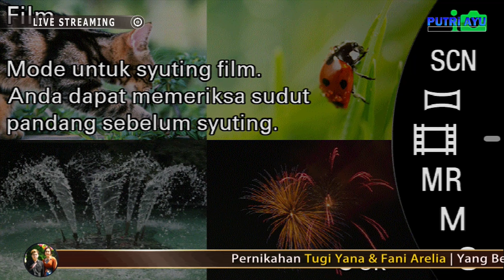DIGILIR CINTA, Voc Riska Ruby, Arisqa Music, Pernikahan Tugi & Fani, Ciuyah - Waled - Cirebon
►Job Order Putri Ayu Creations (Video Shooting - Live Streaming) : WA 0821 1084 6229

T E R I M A   K A S I H   Y A N G   S U D A H   S U B S C R I B E